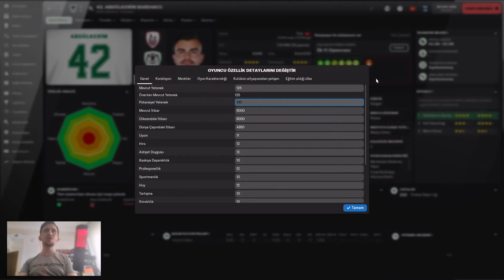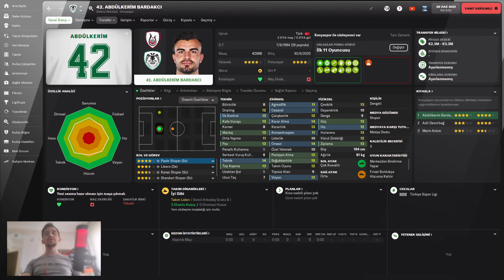GALATASARAY'IN YENİ TRANSFERİ ABDÜLKERİM BARDAKÇI FM 22 PROFİL İNCELEMESİ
Galatasaray'ın yeni transferi Abdülkerim Bardakçı FM 22 profil incelemesi yaptık. Özellikle incelerken Galatasaray'dan ayrılması planlanan Marcao ile kıyaslama yapmak istedim. Umarım faydalı olmuştur.

Football Manager 22 Abdülkerim Bardakçı FM 22 Profili de gayet iyiymiş bu arada. Selamlar , sevgiler...